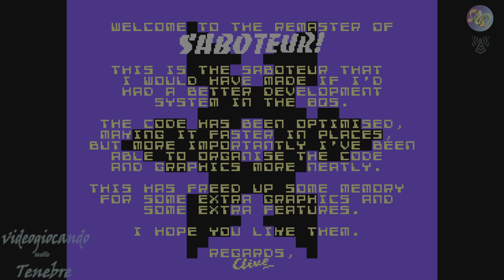Antstream Arcade PS5 gameplay 4K - La remastered di Saboteur!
Sono disponibili due nuovi giochi per il servizio di retro gaming Antstream Arcade, il primo è Lode Runner II che è un titolo tipicamente degli anni 80 ma il secondo è una gemma impagabile ovvero Saboteur! (Remastered) realizzato appositamente per il servizio in collaborazione con Clive Townsend di cui mi dilungherò a parlare molto in questo video da PlayStation 5.